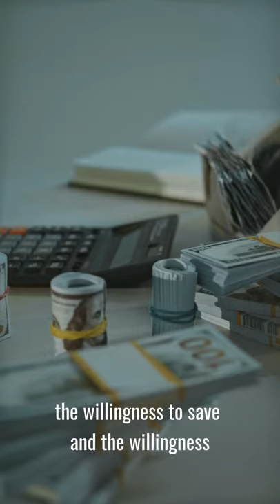Does Success Really Require Sacrifice? (JT McCormick) - Money Revealed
A Clip from Money Revealed Documentary Series is here and ready to shake the financial world.

In this video, we will cover:
Does Success Really Require Sacrifice?

JT McCormick, President, and CEO, Scribe Media

One of the top mavericks in his space, JT McCormick will teach you how to create, protect and grow your money, to create a better future for yourself and your family. He will illustrate how he does it in a practical and easy-to-understand way.

From the mindset to the actual strategies, you will learn it all. Remember to watch the video again and take notes.

to get access to all full episodes.

🤔  More about Money Revealed:
What is the FAST LANE to Financial Freedom?

The lessons in Money Revealed are from people with real-life experience doing the things they are talking about.

Transform the way you think about wealth. Be inspired. Have your eyes opened? What you do with the information is up to you…

But we bet... You'll never see money the same way again.

Are Wealthy people are different?  Yes but not like you think...

They have one thing you don't: ''Knowledge''
The rich aren't better than you... They just know things about money that you don't… Because you were never taught.

Money Revealed exposes you to ideas you won't find anywhere else.
We created this to improve the world through knowledge.

We invite you to watch the world premiere with us for free. Grab Your Spot Below ↙️

🔎  Who is Dr. Patrick Gentempo?
Dr. Patrick Gentempo is a well-known and respected star in the world of health, wellness, and business. As a chiropractor, he built an international business and his innovations received multiple patents.

He is a post-graduate faculty of multiple chiropractic institutions and has been published repeatedly in peer-reviewed journals. Dr. Gentempo successfully exited his diagnostic technology business in 2011 to pursue his passion for exposing the truth through film-making.

🔎🔎 Who is Jeff Hays?
Jeff Hays is a 20+ year filmmaker veteran and a serial entrepreneur. His commission by Patrick Byrne… His work with stars like Kevin Costner and Hillary Swank… And his documentaries being short-listed for an Academy Award have made him a legend in the industry.

Recent health documentary projects include "Bought", "Doctored" and "Undoctored."
Hays lives in the Utah mountains with his dog Abby and works from his office in NY. He's a father of 9, and grandfather of 12, with new ones arriving annually.